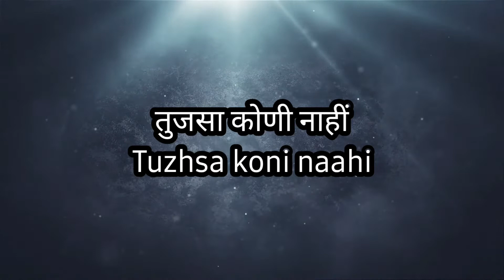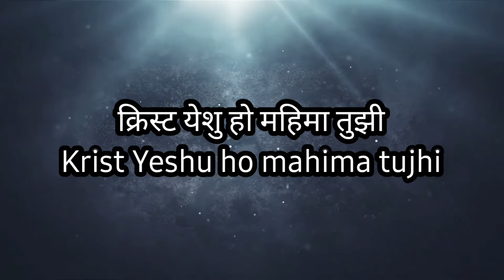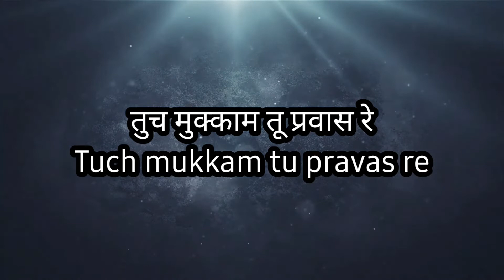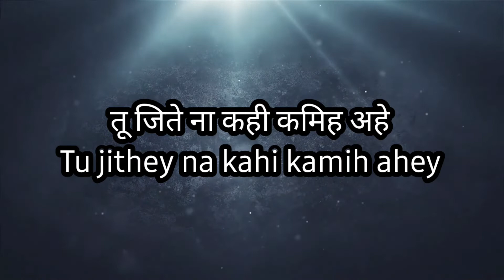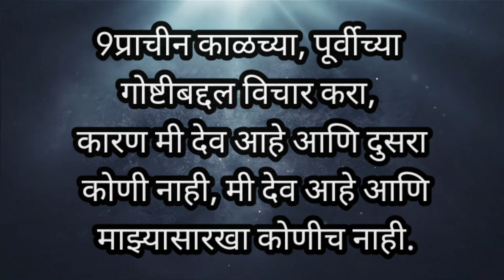Tuzhsa (Unplugged) Yeshua Ministries (Tumsa Maharti Version)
Lyrics :
तुजसा कोणी नाहीं
तुझसा कुठे नाही
विश्वास हा मणी
तुजसा कोणी नाहीं

क्रिस्ट येशु हो महिमा तुझी
गाते आकाश
गाते हाय धरती

अंधकारथ प्रकाश तू अहे
तुच मुक्काम तू प्रवास रे
तू जिते ना कही कमिह अहे
तुज नव ही जीवन रे

हल्लेलुया

Tuzhsa koni naahi
Tuzhsa kuthey naahi
Vishwas ha mani
Tuzhsa koni naahi

Krist Yeshu ho mahima tujhi
Gaate akash
Gaate hi dharti

Andhakarath prakash tu ahey
Tuch mukkam tu pravas re
Tu jithey na kahi kamih ahey
Tuz nav hi jeevan re

Hallelujah

Artist: Yeshua Ministries
Album: Tuzhsa (Unplugged)
Released: 2018